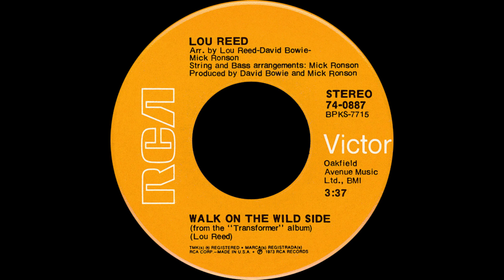Lou Reed - Walk on the wild side - 1972